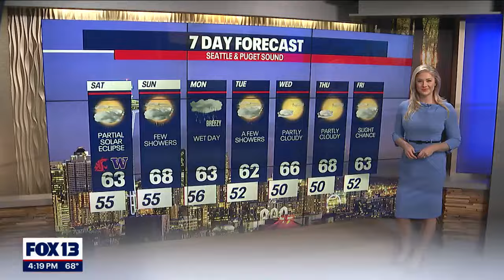18-year-old shot near Cascade High School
Everett Police responded to a shooting Friday afternoon on Casino Rd. where an 18-year-old man was found with a gunshot wound.